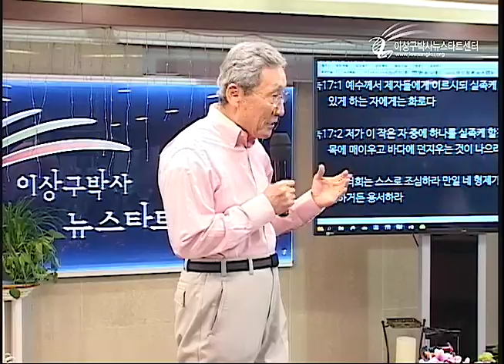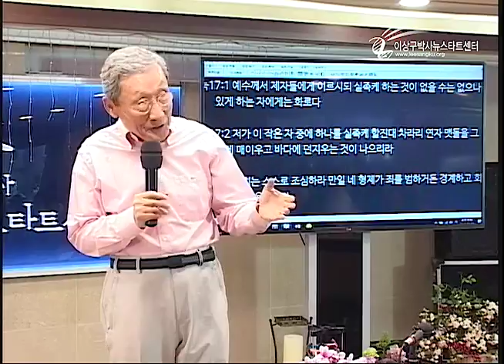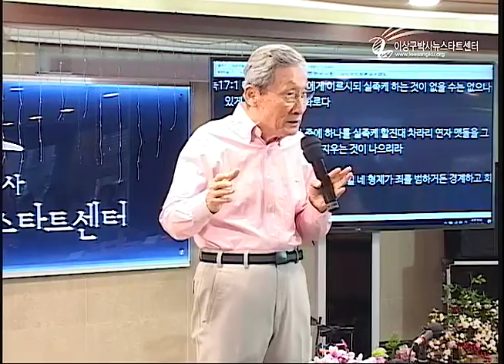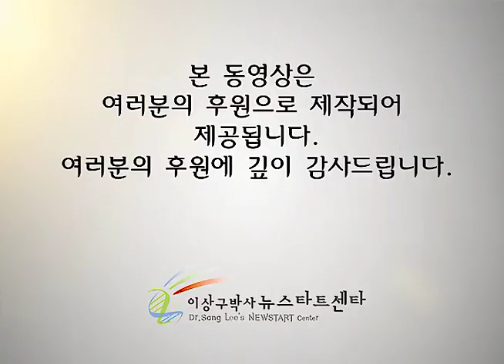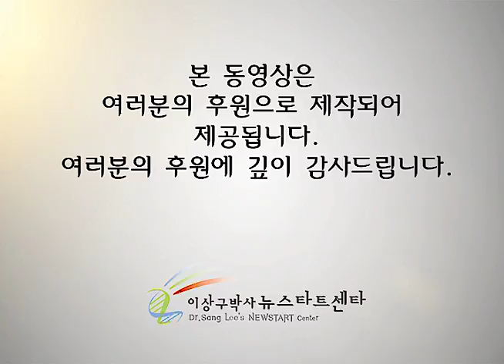H212 06 무조건적 사랑의 영으로 체험하는 용서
무조건적 사랑의 영으로 체험하는 용서